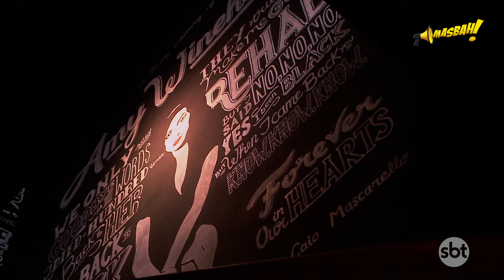Masbah! Panelando: sorvete de brownie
Receita que mistura sorvete com brownie!